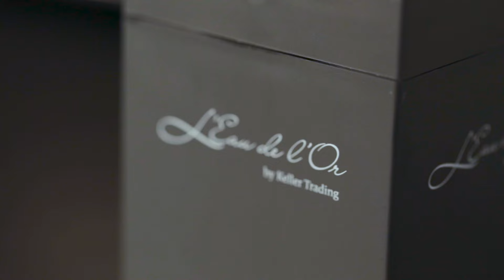QoQa.ch - Les Eaux Du Joaillier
Des bijoux éclatants, pour toujours !
Développé par la maison Keller Trading installée à Bienne, la solution nettoyante eco-consciente «Les Eaux du Joaillier» est le premier nettoyant pour bijoux labellisé «Swiss Made».